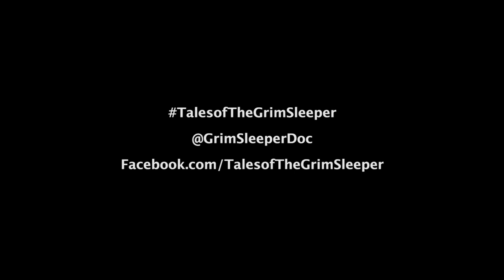Ferguson, Missouri - Hands Up United Screening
Hands Up United hosted a special community screening of Tales of the Grim Sleeper in Ferguson, Missouri. A panel discussion after the screening featured guests:
Troy Russell, co-founder of Hands Up United
Margaret Prescod, founder of the Black Coalition Fighting Back Serial Murders
Director Nick Broomfield